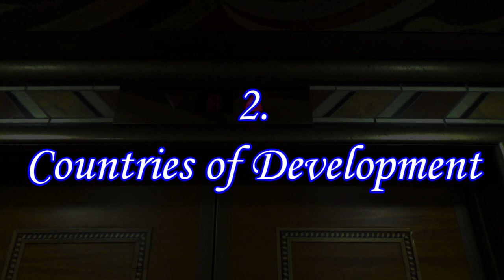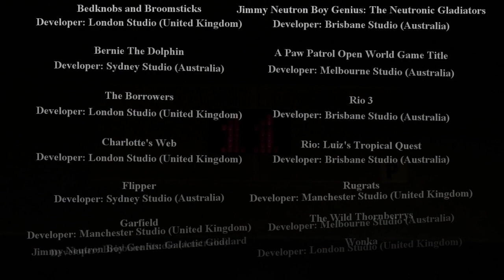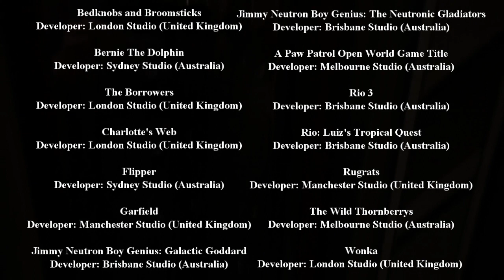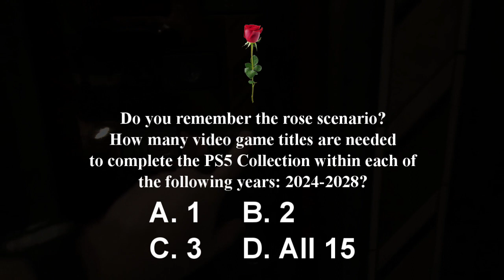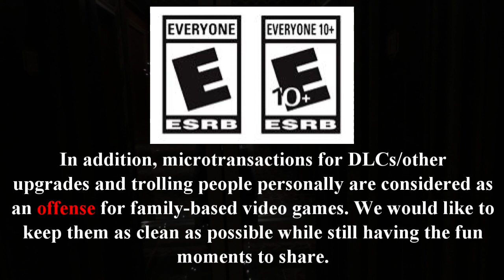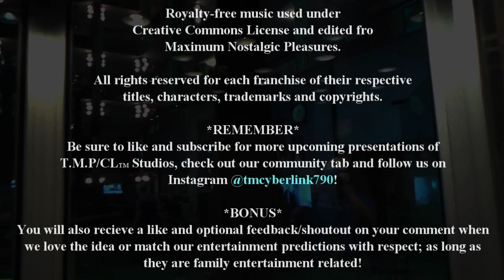Top 5 Boundaries When Collecting Our Selection of PS5 Games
Today on Destination Nostalgia, we are starting our mission to collect 15 select PS5 game titles. Along the way, there are some boundaries added to ensure our peace of mind and our own entertainment. For more information about Destination Nostalgia, click on the following links:

2023 T.M.P CyberLink Inc.